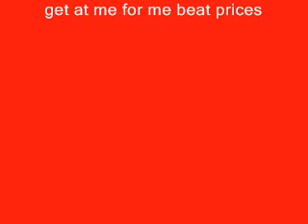Flo Rida type beat prod by backlash beat productions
Produced by Backlash Beat Productions
best dance beat
Flo Rida my house type beat
Get at me for beats all prices low make offer